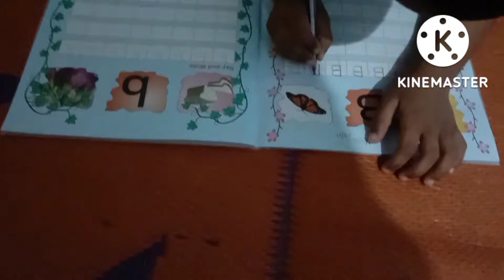ನಂಡೇ ಮಕ್ಕಾ ಎಂದ್ರೆ ಚೆಲ್ದರ್ ನಿಂಗಮೆ ನೋಕೊರು 🤩😂